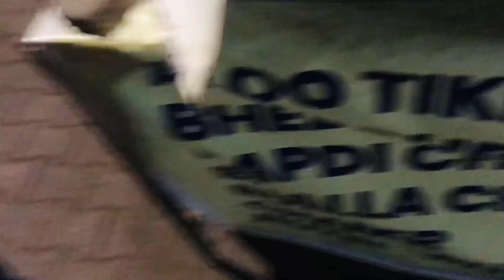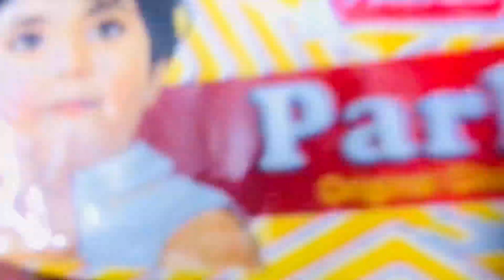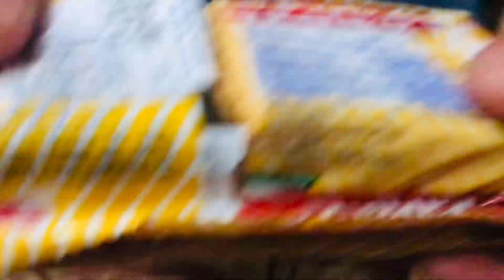Unboxing video 😂 End tk jrur Dekhna || #16 Vlog|| Maaniiii Vlogs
Unboxing video
Unboxing video 😂
New vlog
New vlog 2022
Vlog 2022
Maaniiii Vlogs
MaaniiiiVlogs